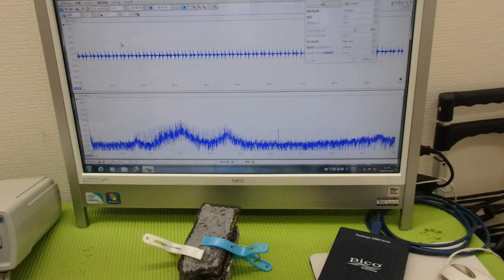超音波プローブの製造技術 ultrasonic-labo